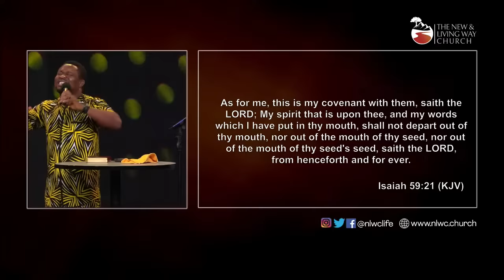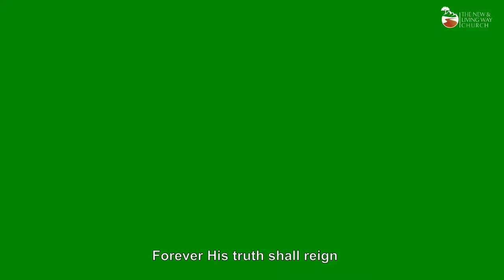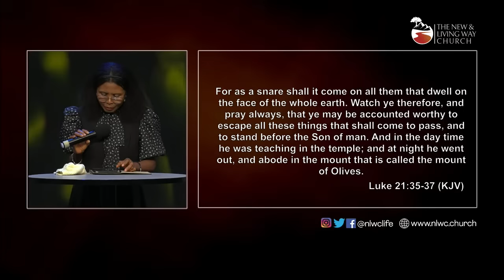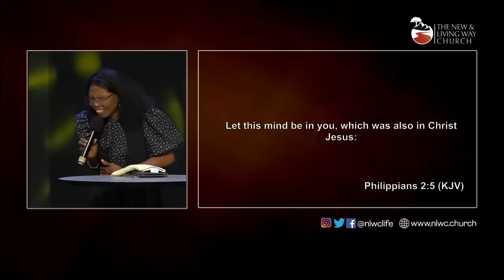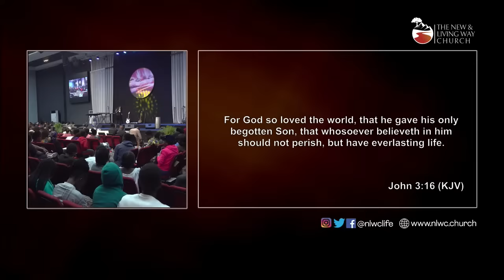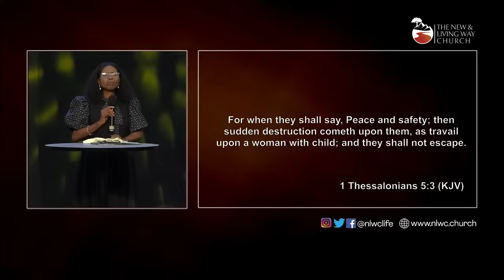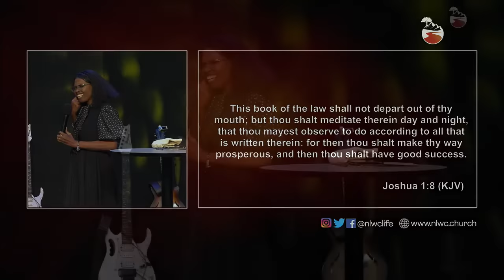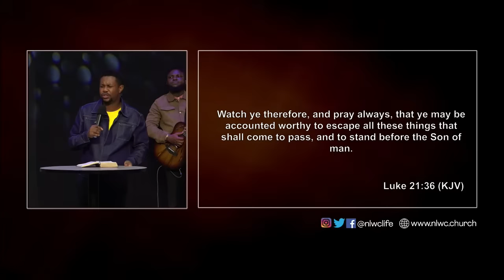CROSSOVER SERVICE - 31/12/2023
0:00:00 - Welcome to Cross Over Service
0:11:33 - Opening Prayer: Pastor Kolade Ojo
0:31:14 - Prayer Session 1: Pastor Sam Auta
0:59:50 - Prayer Session 2: Pastor Leke Omilana
1:29:32 - Prayer Session 3: Pastor Laide Olaniyan
1:56:51 - Worship Ministration: Bro Lanre Awosika
2:51:14 - Word Ministration: Pastor Lilian Egwuchuku
4:16:06 - Communion Service: Pastor Lilian Egwuchuku
5:06:05 - Appreciation of the Pastorate: Pastor Lilian Egwuchuku
5:19:35 - Prayer for the New Year: Pastor Tunji Adegoke
5:55:01 - Introduction to Announcement: Pastor Iyiola Oyebanjo
5:58:10 - First Timers' Welcome
5:59:58 - Tithes: Pastor Lilian Egwuchuku
6:02:28 - Announcement/Offering: Pastor Iyiola Oyebanjo
6:07:04 - Birthdays/Wedding Anniversaries Prayers: Pastor Moses Omorkafe
6:16:33 - Benediction